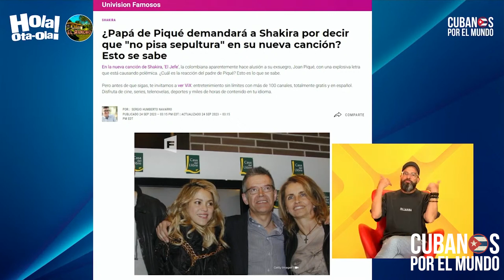Padre de Gerard Piqué podría demandar a Shakira tras mencionarlo en una estrofa de nueva canción.